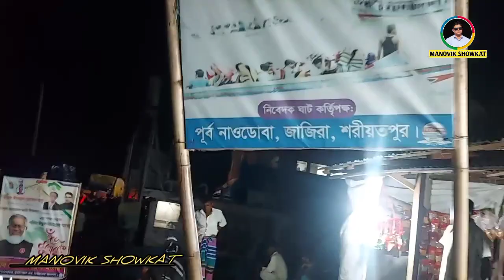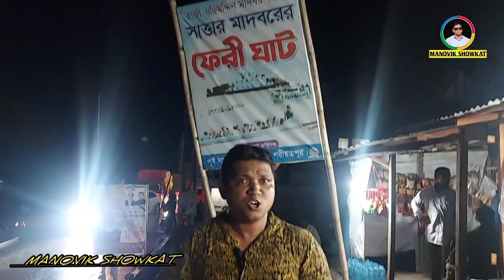humanety helpeing || অন্ধ বিবেক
অন্ধ বিবেক | Support Humanity By Showkat Hossain ppm

আস্সালামু আলাইকুম,,,,